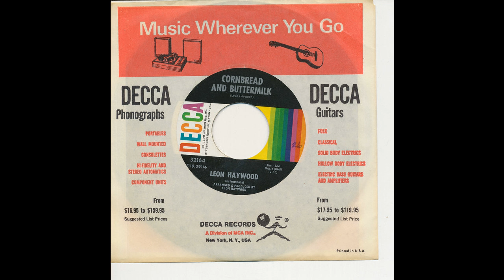Leon Haywood - Cornbread And Buttermilk - Decca 32164